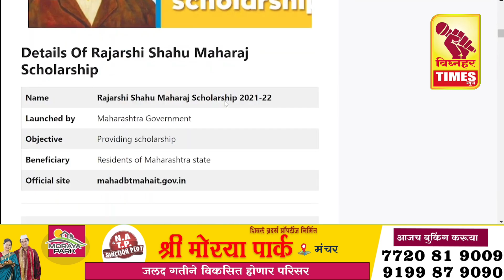ईडब्ल्यूएस घटकातील विद्यार्थ्यांना दिलासा आर्थिक दृष्ट्या दुर्बल विद्यार्थ्यांना पाठबळ l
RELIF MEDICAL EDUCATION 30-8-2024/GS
वैद्यकीय शिक्षणासाठी शुल्क सवलत
Thumbnail

GFX
ईडब्ल्यूएस घटकातील विद्यार्थ्यांना दिलासा
आर्थिक दृष्ट्या दुर्बल विद्यार्थ्यांना पाठबळ
वैद्यकीय अभ्यासक्रमात ईडब्ल्यूएस विद्यार्थीना संधी

महायुती सरकारने वैद्यकीय शिक्षणाच्या  अभ्यासक्रमाला जे विद्यार्थी प्रवेश घेतील. त्यांच्यासाठी संपूर्ण शुल्क भरण्याची सक्ती नको असा निर्णय घेतलेला आहे. यामुळे विद्यार्थ्यांचं शैक्षणिक नुकसान होतं. ते होणार नाही . राजर्षी छत्रपती शाहू महाराज शिक्षण शुल्क शिष्यवृत्ती योजना अंतर्गत जी रक्कम विद्यार्थ्यांना मिळते, ती रक्कम बँक खात्यावर जमा झाल्यावरच विद्यार्थी महाविद्यालय जमा करतात . त्यामुळे आता विद्यार्थ्यांकडून ५०  टक्केच रक्कम प्रवेश यावेळी घेणे अपेक्षित आहे, असा निर्णय शासनाने घेतलेला आहे. यामुळे प्रवेशाच्या वेळी ५० टक्केच रक्कम आता विद्यार्थ्यांना भरण्याची गरज नाही. यामुळे पात्र विद्यार्थ्यांना शिष्यवृत्ती स्वरूपात जे शिक्षण शुल्क बँकेत जमा होते ते प्रवेशाच्या वेळी घेऊ नये असा हा महत्त्वाचा निर्णय शासनाने घेतलेला आहे.

वैद्यकीय शिक्षण प्रवेशावेळी ५० टक्केच  शुल्क भरा

विद्यार्थ्यांच्या शिक्षणात खंड पडणार नाही
विद्यार्थ्यांच्या पालकांची काळजी दूर
विद्यार्थ्यांवरील तणाव नाहीसा होणार